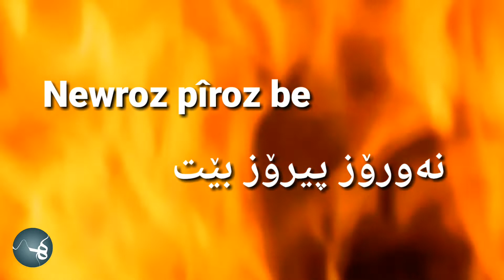Newroz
ساڵی نوێ لە گشت لایەکتان پیرۆز بێت.
Newroz pîroz be Heval 🔥🌼🌹